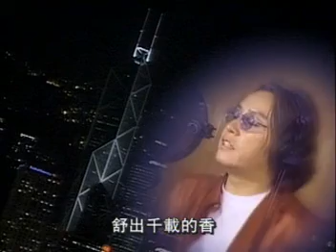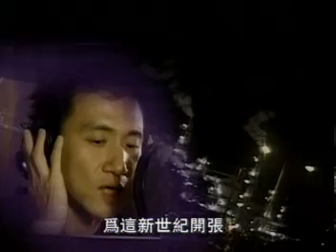千禧盛世（盛世版II）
RTHK製作

作曲：顧嘉輝
填詞：鄭國江
編曲：顧嘉輝（盛世版）、徐日勤（跳舞版）
混音：Ako & Simon（盛世版）、Frankie & Simon（跳舞版）
監製：顧嘉輝、徐日勤
MTV編導：蕭婉棠
MTV監製：謝保羅
統籌：周國豐、李錦明
策劃：張文新、李再唐、何金堂

RAP/和唱：Vastine Pettis (Wink)、雷有暉、鄧建明、鄭鴻昌、陳碧清、黃偉年、曹潔敏